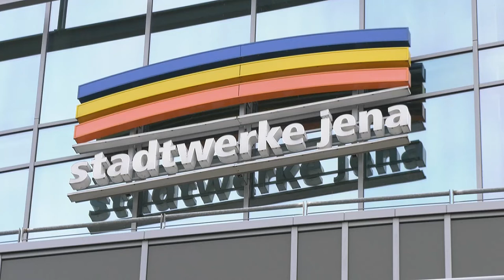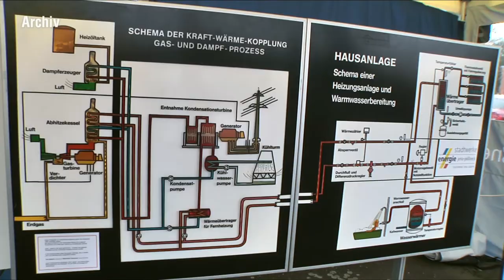Vorbereitungen zum Tag der offenen Tür (Teil 2/2018)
Tag der offenen Tür (und Tor) bei den Stadtwerke Energie. Zu den Vorbereitungen gehören das Planen von einer Mitmach-Straße für Kinder sowie der Technik-Park. Zudem kann man sich über Hausanschlüsse, Karriereangebote sowie die Arbeiten bei jenawohnen und dem Nahverkehr, informieren. Ein weiteres Highlight ist die Vereinsstraße mit Vereinen aus der Region sowie die Probefahrt mit einem E-Auto. Wir freuen uns auf Sie!